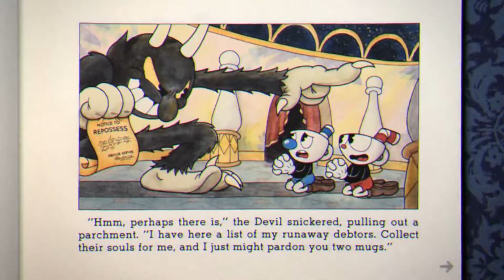CUPHEAD Análisis - Review juego del estudio MDHR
Venimos con el análisis de Cuphead , juego indie del estudio Mdhr que por fin nos llego para poder jugarlo. Analizamos lo que finalmente nos ha llegado y la verdad que nos ha encantado.

Este audio pertenece al programa de El Legado del Bit 3x25.